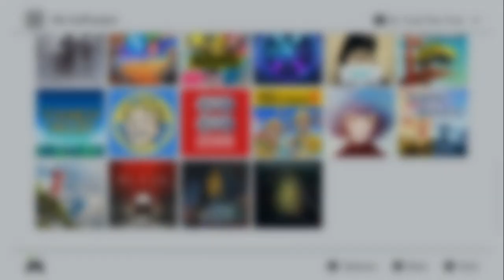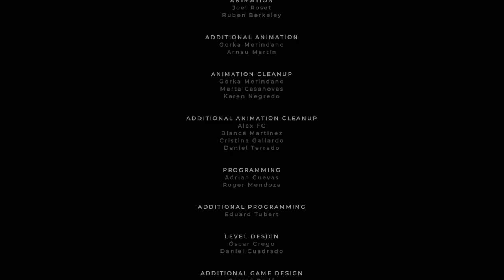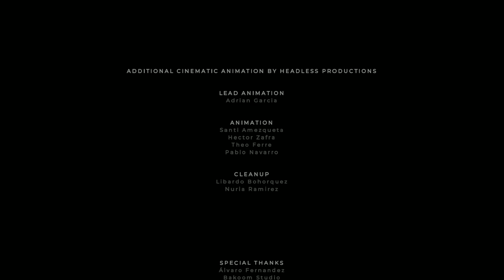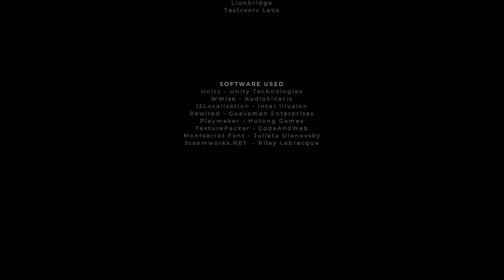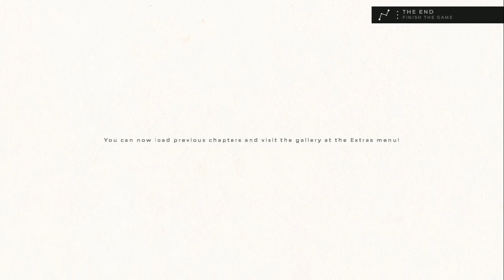Gris เกมโคตรดี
เกมที่ควรมีหากมี Nintendo Switch